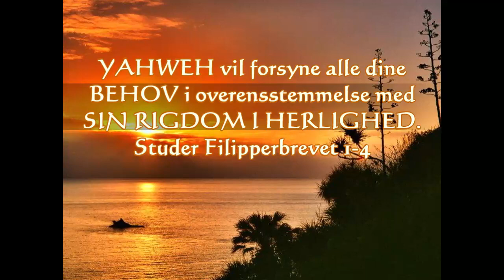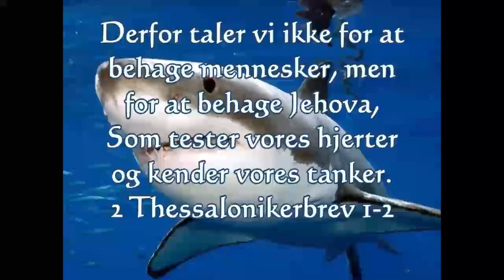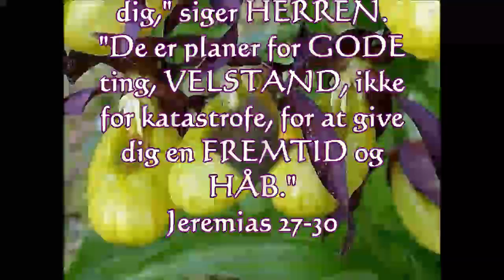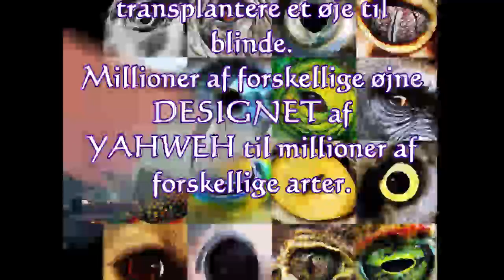Fantastisk liv 4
Fantastisk liv gennem Yeshua Hamashiach!
Kong Yeshua kom for at give os ufortjent gunst og nåde og for at redde vores sjæle fra det evige helvede!
Aldrig baseret på din præstation!
Yeshua er din milliard gave! Direkte fra Jahve!